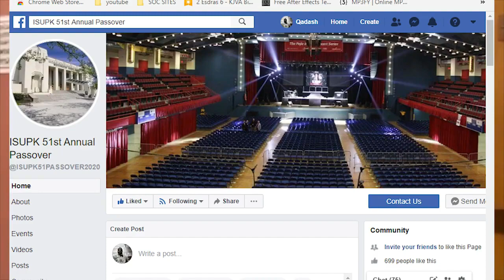AFTER a BLOODY weekend in TRINIDAD, GOD's Prophets take to the streets in RAGE!!!